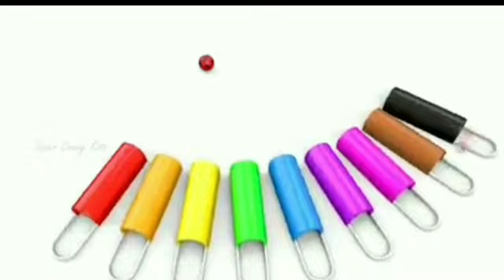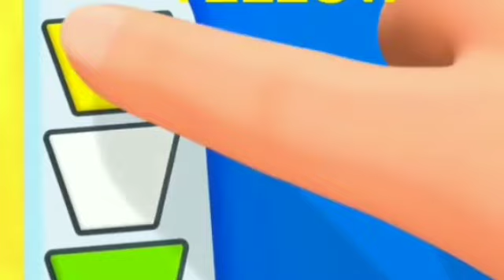One two three, 1 to 100 counting, ABC, ABCD, 123, 123 Numbers, learn to count, alphabet a to z - 234